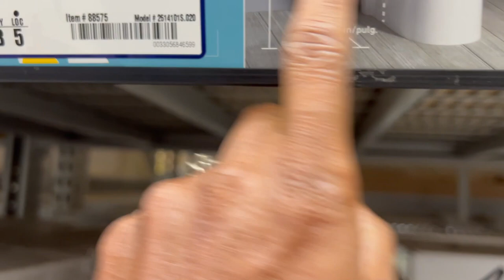EXTREME BATHROOM MAKEOVER ON A BUDGET | GUEST BATHROOM REMODEL!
In this video, I will be doing an extreme guest bathroom makeover. This small guest bathroom needed a complete remodel look. The vision was to get a modern look. We updated all the bathroom features -the sink to the floor, the light fixtures, the toilet seat, the mirror, etc. I hope this video inspires you and give a visual idea of a renovation.